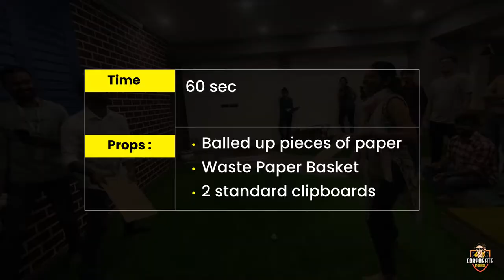Game Name: Office tennis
How to play:

Using clipboards as rackets, the team (2 members in 1 team) must rally a crumpled paper ball back and forth, before landing it in a wastepaper basket on the opposite side of the stage. Place the waste paper basket 15 feet away from a designated foul line. Place a second foul line from the basket perpendicular to the other line, using the clipboards as paddles, the players must volley the paper ball back and forth and land it in the basket.
Rules:
1. The players may not cross the foul line before the paper ball is hit at least once.

2. The players may not cross the second foul line at any time.

3. The players may not double hit or carry the paper ball at any time.

4. To complete the game, 1 paper ball must remain in the basket within the 60-second time limit.

Time limit: 60 sec

Props :
Balled up pieces of paper
Waste Paper Basket
2 standard clipboards